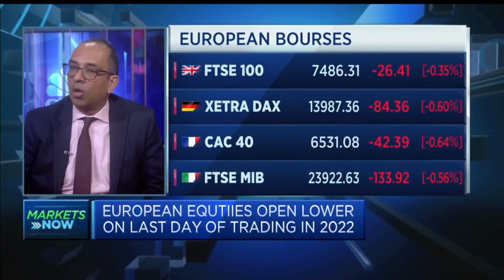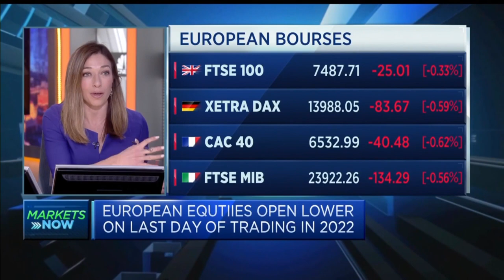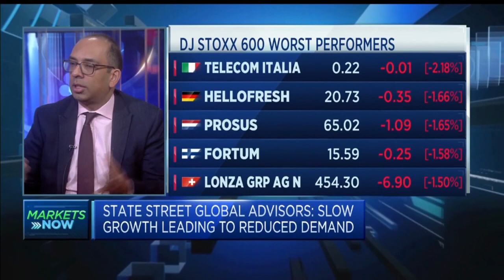Inflation is coming down too slowly to comfortably return to a 2% level in 2023, strategist says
Altaf Kassam, EMEA head of investment strategy and research at State Street Global Advisors, speaks on CNBC's "Squawk Box Europe."